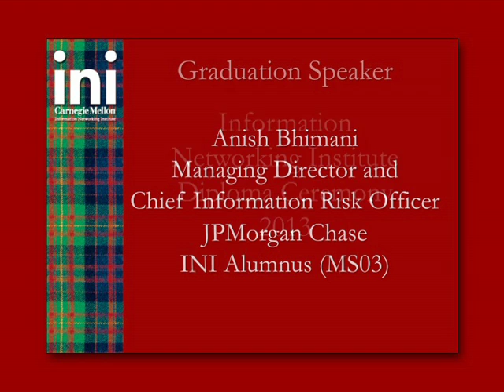INI 2013 Graduation Keynote: Anish Bhimani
INI alumnus Anish Bhimani graduated from Carnegie Mellon University with a Master of Science in Information Networking in 1992.

He is now chief information risk officer of a leading provider of financial services, JPMorgan Chase, where he ensures the security, controls and resiliency of the firm's global technology environment. He is an essential member of the Technology Leadership Team for this Fortune 100 company.